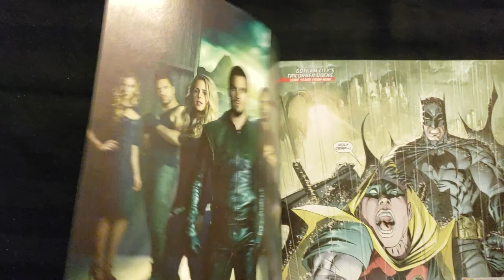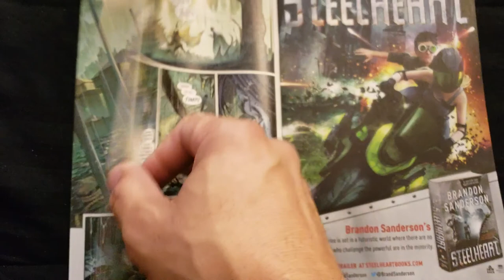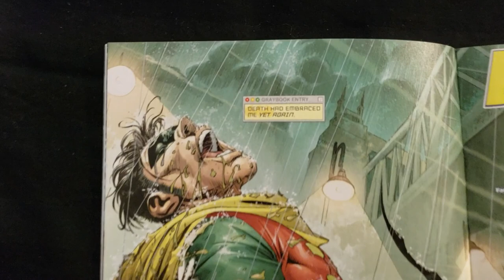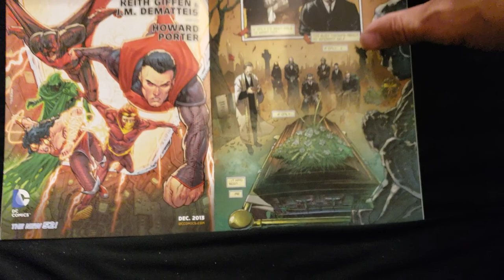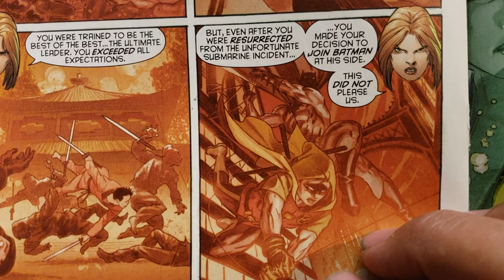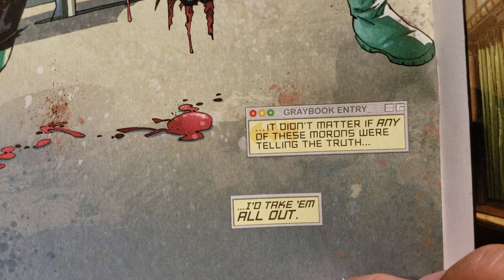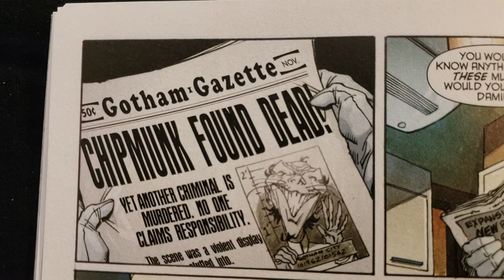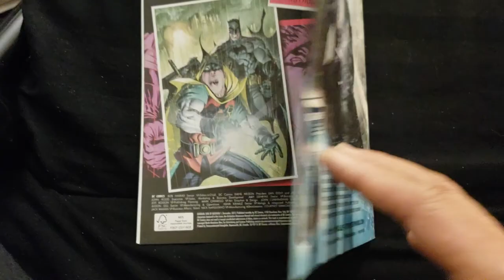Damian: Son Of Batman #1 Flipthrough!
DC Comics, Damian Wayne, Batman, Robin, Andy Kubert (Writer and Artist)